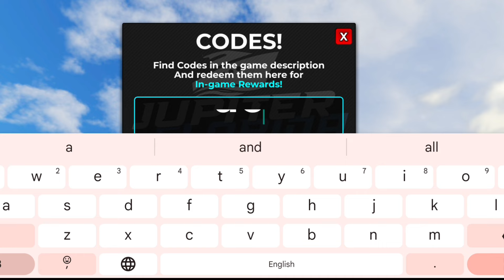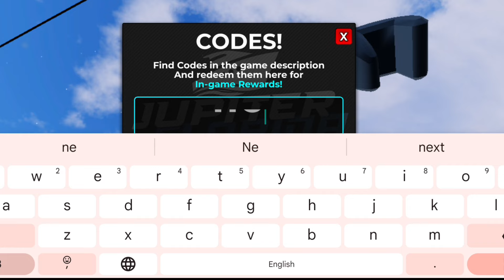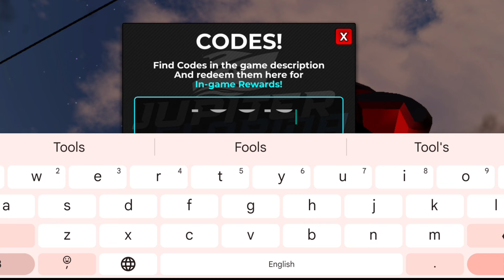*NEW* ALL WORKING CODES FOR JUPITER FLORIDA IN JULY 2024! ROBLOX JUPITER FLORIDA CODES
In this video you'll be getting all working codes in "Jupiter Florida" in july 2024 ! Make sure to watch till the end for latest codes and enjoy!
1. Jupiter florida codes
2. Jupiter florida beta codes
3. Jupiter florida codes 2024
4. Roblox jupiter florida codes
5. Jupiter florida beta new codes
6. Jupiter florida beta roblox codes
7. Jupiter florida beta codes 2024
8. roblox jupiter florida codes 2024
9. Update jupiter florida beta codes
1- Launch Jupiter, Florida on Roblox.
2- Press the Twitter bird button on the top row of icons.
3- In the text box saying Enter Code, do so exactly as it appears above.
4- Press the green Redeem button to claim your reward!